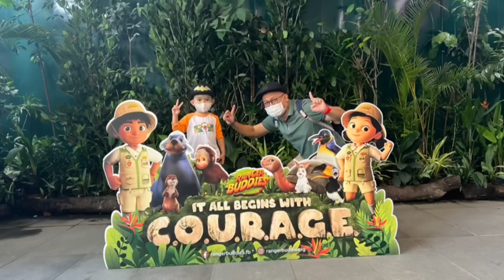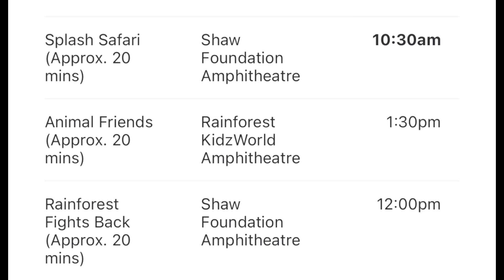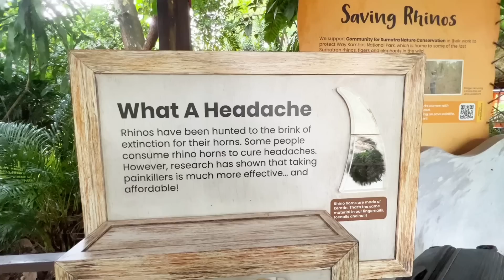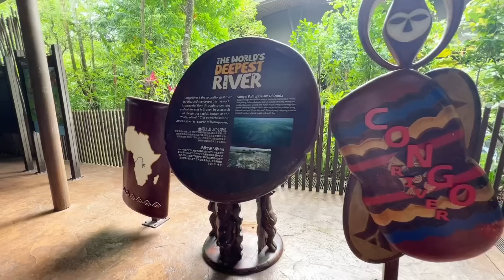Jewel Changi Airport & Singapore Zoo - Singapore Trip - Xeko Wanderlust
Welcome to our family travel guide for an action-packed trip to Singapore with your little ones! Singapore is a fantastic city-state with plenty of exciting activities and attractions that are perfect for families with young children. We'll take you on a virtual tour of some of the top kid-friendly destinations in Singapore, including the amazing Singapore Zoo, the thrilling rides and character meet-and-greets at Universal Studios Singapore, the educational exhibits at the ArtScience Museum, the breathtaking Gardens by the Bay and its Cloud Forest featuring Avatar, the exciting Skyline Luge, and the fun-filled Madame Tussauds Singapore. Join us for an unforgettable family adventure in Singapore!